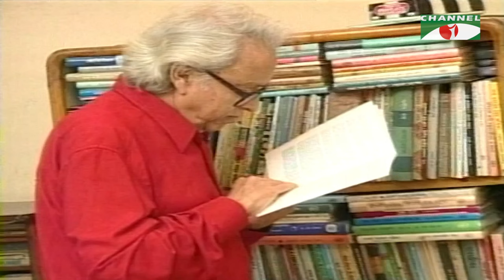Taroka Kothon | তারকা কথন | Kamal Chowdhury | Channel i Shows